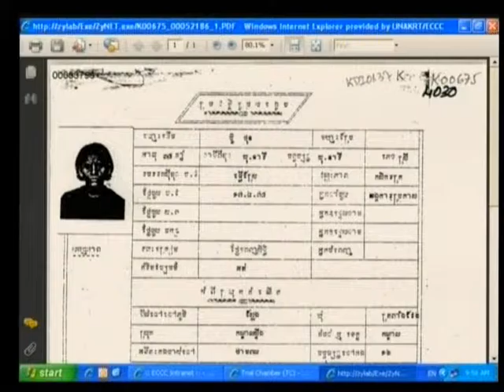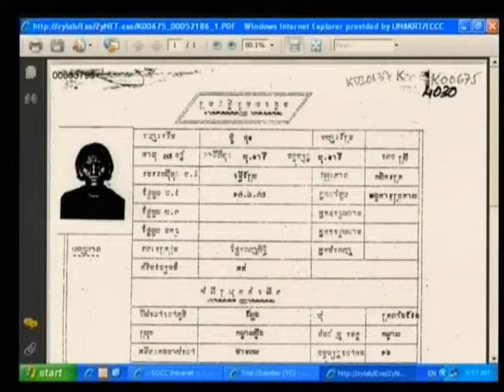Session 1, 12 August 2009, - Case 001 - (Khmer)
Questioning of witness Bou Thon